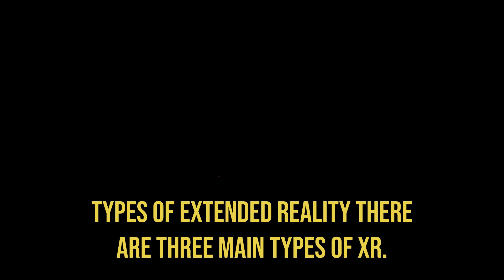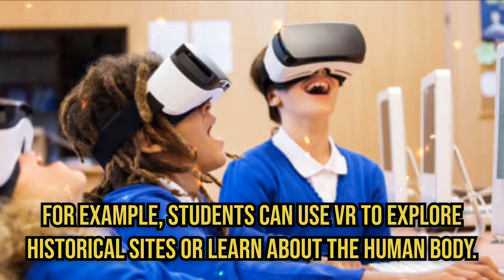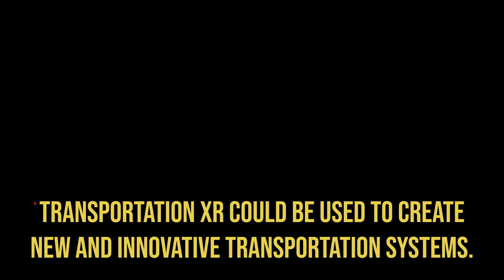What Is Extended Reality | Extended Reality Full Explained With Example | (XR) Tutorial | T4Techster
What Is Extended Reality | Extended Reality Full Explained With Examples | (XR) Tutorial | T4Techster
In this video, We discuss about Extended Reality (XR). In just 4 minutes you can get all information about Extended Reality (XR).
Video Topics Include:
* What is Extended Reality (XR)?
* Types of Extended Reality.
* Applications of Extended Reality.
* Future of extended reality (XR).
* Conclusion.